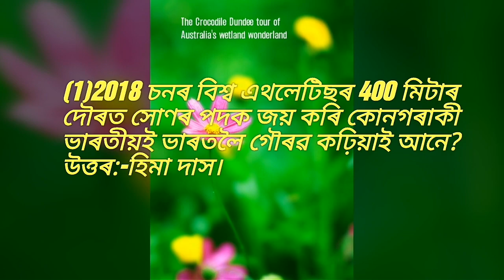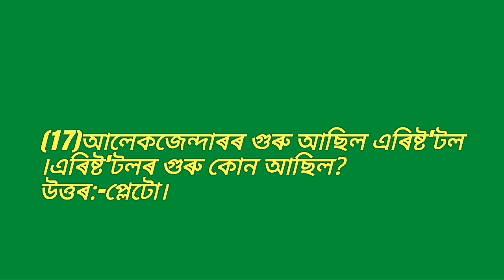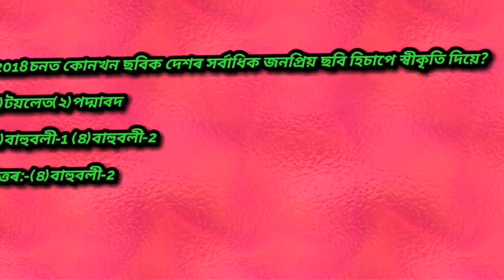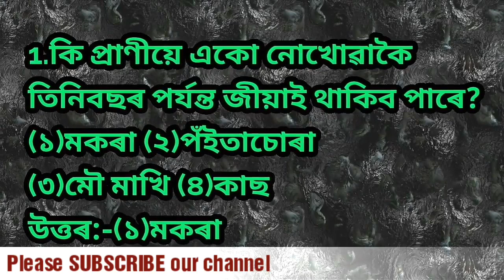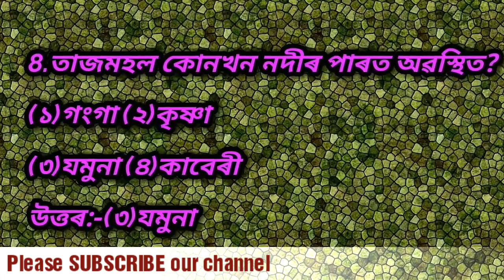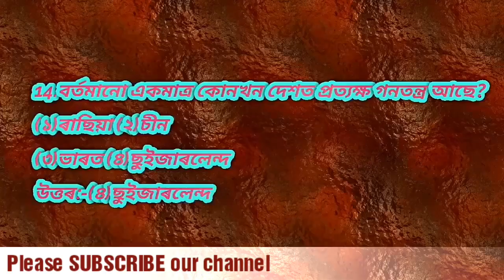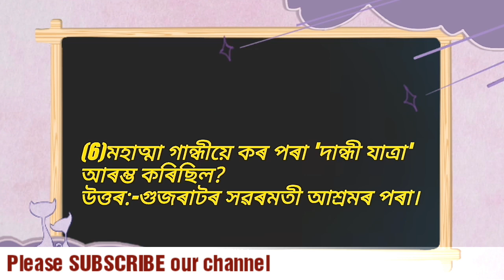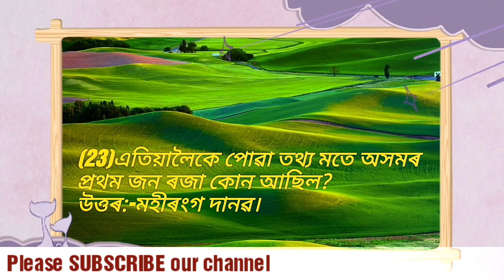Railway(RRB) and Police Preparation in assamese medium,চাকৰিৰ প্ৰস্তুতি,কুইজ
Very important questions and answers in competitive examination